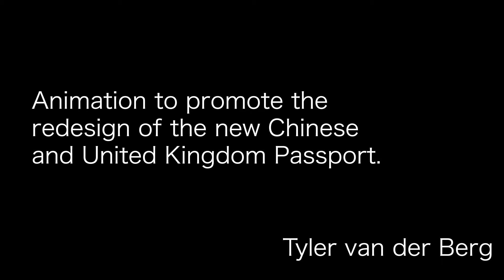Chinese and United Kingdom Passports Promotional Animations